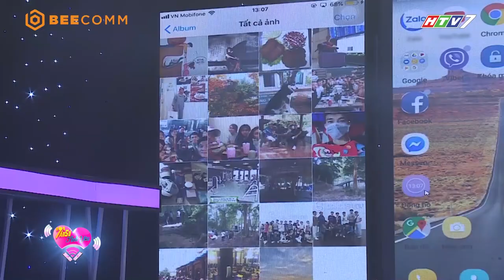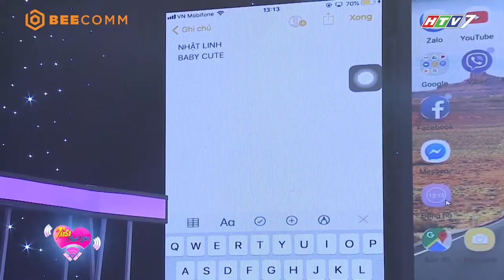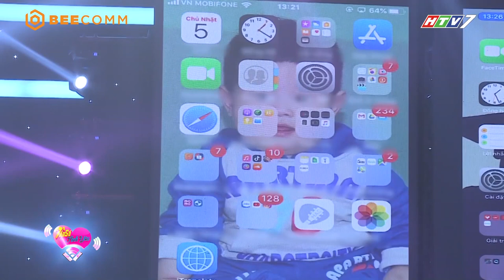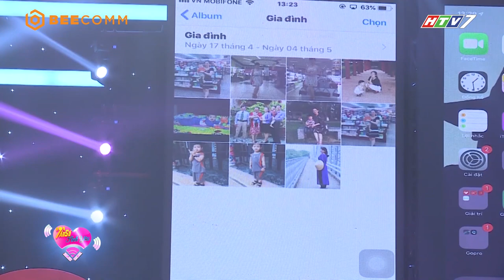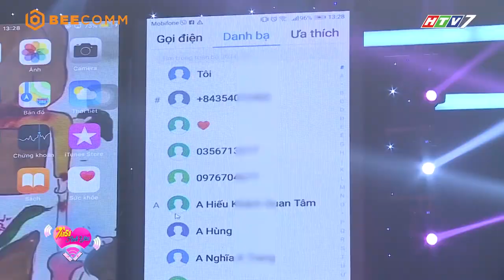Lê Lộc "tiếc anh ách" khi bị gái xinh hớt tay trên soái ca | Tần Số Tình Yêu